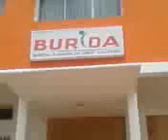Pipi Lewis & DJ Tsunami à la BURIDA [2011]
Pipi Lewis & DJ Tsunami à la BURIDA afin d'avoir les droits d'auteur sur leur danse "Kuitata"